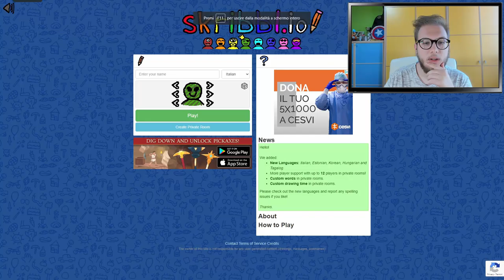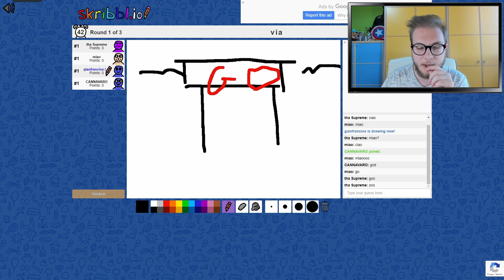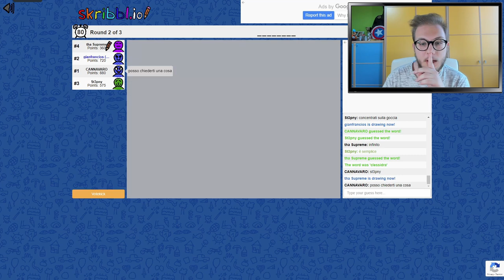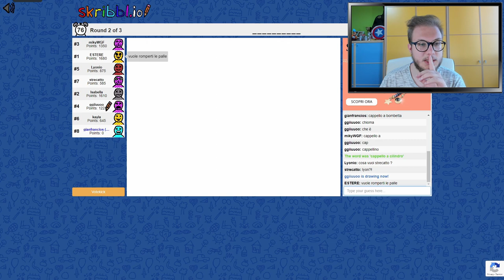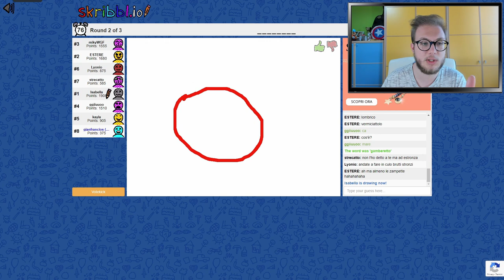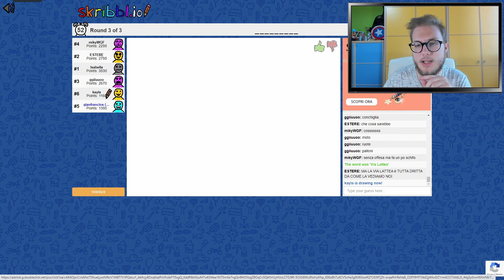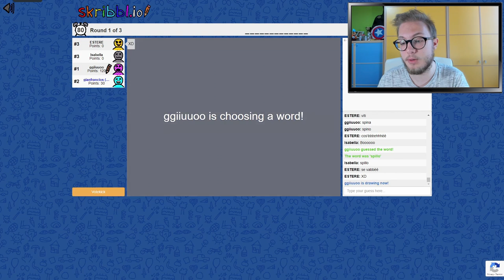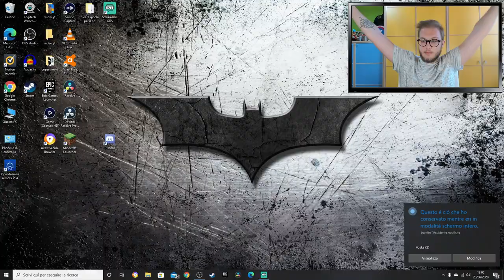PORTO ST3PNY, FAVIJ E THA SUPREME SU SKRIBBL.IO?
Per la prima volta porto sul canale skribbl.io, fatemi sapere se vi piace come tipo di gioco e se volete altri episodi, e come sempre vi invito a lasciare un mi piace e condividere il video a tutti, non ve ne pentirete😉